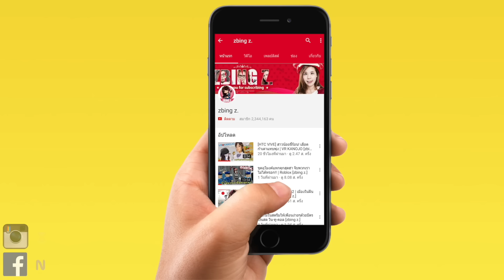อสูรยักษ์ถูกฝังใต้วิหารร้าง #3 | Shadow Of Colossus [zbing z.]